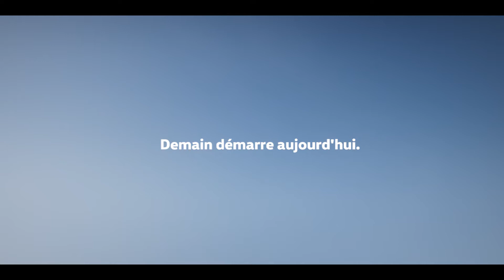Volkswagen | Le nouveau T-Roc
- Vous appréciez l’esthétisme et l’originalité ? Le nouveau T-Roc se distingue par son design crossover expressif et ses nombreuses possibilités de personnalisation.

Different, audacieux, puissant et déterminé. C'est une question de confiance.